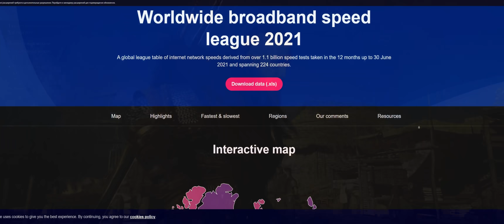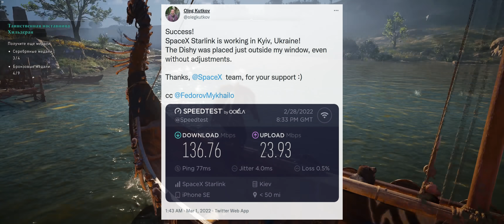Видеокарта-затычка RX 6400. Интернет Starlink уже в Украине. Угрозы хакеров для Nvidia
Салют, пипл! Сегодня посмотрим на что способна видеокарта обрубок AMD Radeon RX 6400.
Мельком узнаем о интернете Старлинк который подвезли в Украину от Илона Маска.
И посмотрим как хакеры ломанули Nvidia и что от неё требуют.

00:00 салют, пипл! С вами HUMAN!
00:15 сравнение видеокарт AMD Radeon RX 6400 и RX 6500 XT
01:14 результаты тестирования видеокарты RX 6400 в Vulkan
01:50 результаты тестирования графического прцоессора RX 6400 в Open CL
03:01 интернет Starlink (Dishy V1) от Илона Маска уже в Украине
04:50 хакеры Lapsus$, взломы и угрозы в сторону Nvidia
05:46 еще угрозы от хакерского движения Lapsus$
07:02 спасибо, друзья!